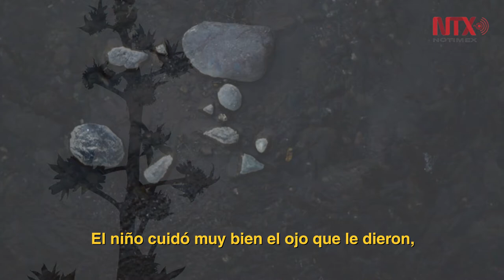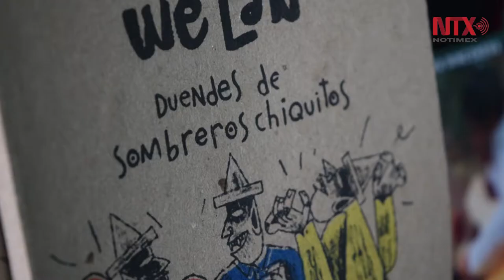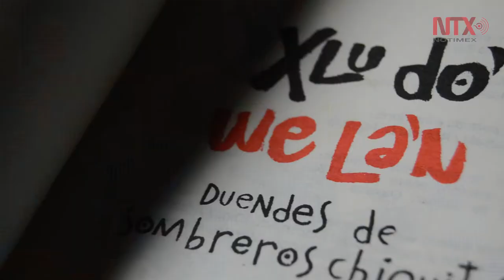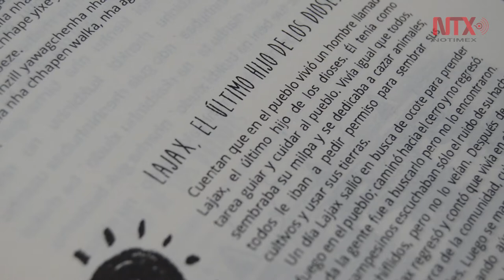“Duendes de sombreros chiquitos”, las leyendas de las montañas oaxaqueñas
En dos variantes del zapoteco y en español, el escritor Moisés Ramos, plasma en su libro “Duendes de sombreros chiquitos”, cuentos y leyendas que se escuchan entre las montañas de la sierra norte oaxaqueña.